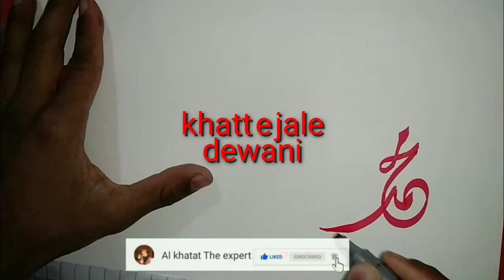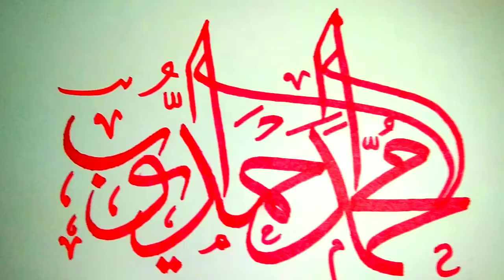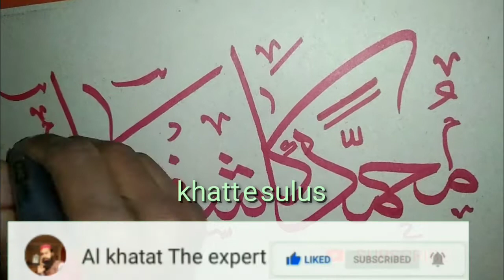Arabic Calligraphy Names in Different Style ||khattesulus|nafese|dewani|| by Al khattat the expert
Is video  main myn ny arabic  calligraphy  ky mukhtlif style ( khatt e sulus , nafeese, diwane jale or khafe) main chand khubsurat name  likhy hain.agr ap ny bhe apna  name  likhwana hy  to apna name  comment  krdyn .